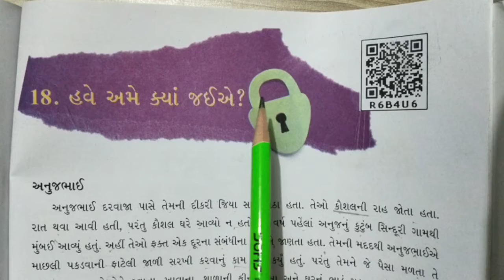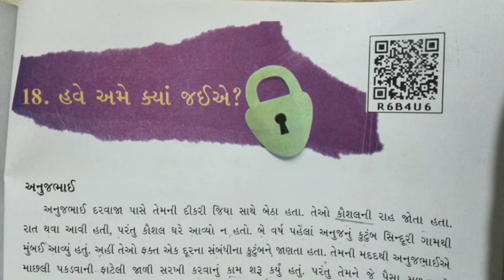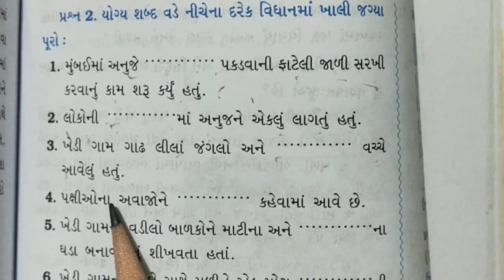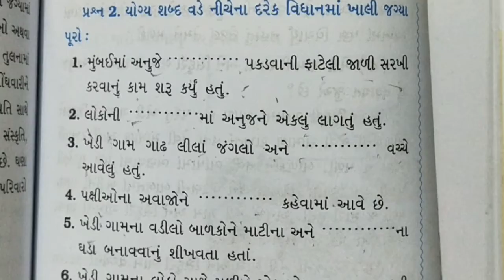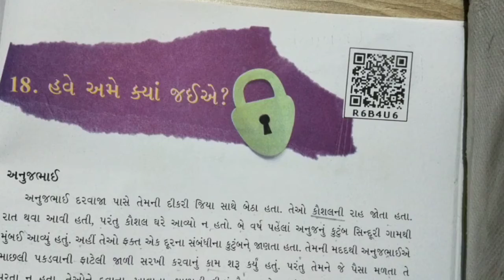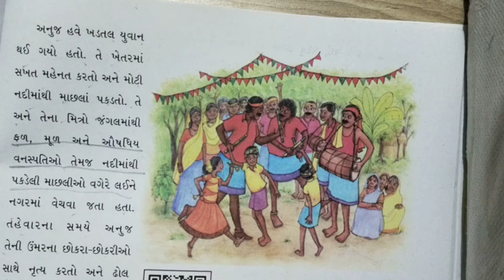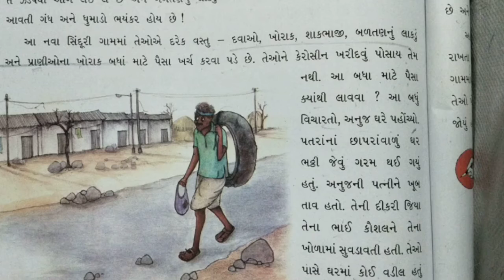GSEB | ગુજરાતી માધ્યમ | ધોરણ - ૫ | આસપાસ | પુનરાવર્તન - ८